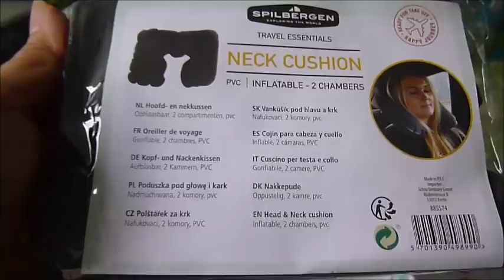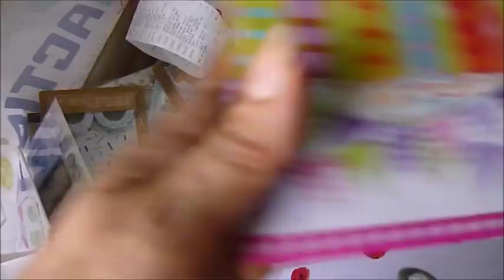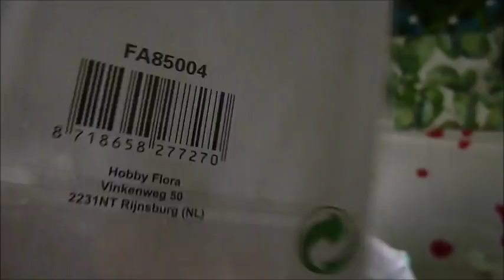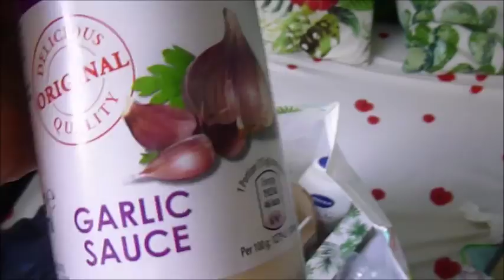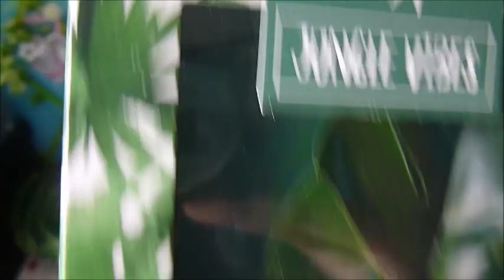HAUL ACTION AOUT 2018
j'ai passé  10 jours merveilleux